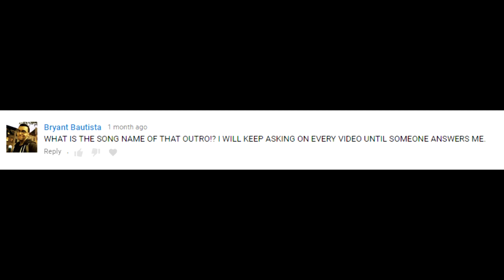The Outro but its an Anime Ending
i was actually debating on putting my outro in this video

Music (In order):
Infinity - Persona 5